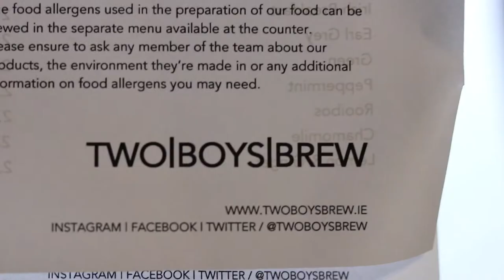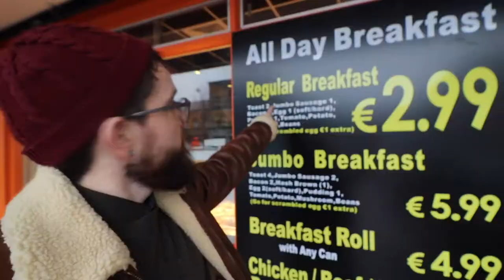There's No F****** Cookie Dough In It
**Follow Me**

**Send Stuff**
Evan Scully
Dunshaughlin,
Co. Meath
Ireland
A85 FK64

**Cameras Used**
- Canon 750d